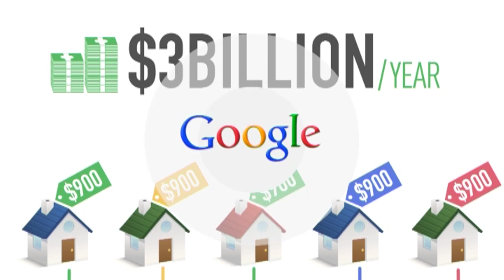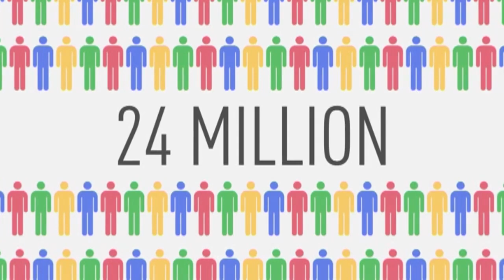Google Fiber: 100 Times Faster Than Your Internet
Feb. 27 (Bloomberg) -- Google's built a behemoth business by selling ads on its search engine. But now there's hardly a business in technology the company isn't chasing: mobile, maps, even driverless cars. One of its newest businesses is called Google Fiber -- high speed home internet access that the company claims leaves competitors in the dust. But all that fiber comes at quite a cost. Bloomberg's Cory Johnson took a deep dive into the business of Google Fiber. (Source: Bloomberg)